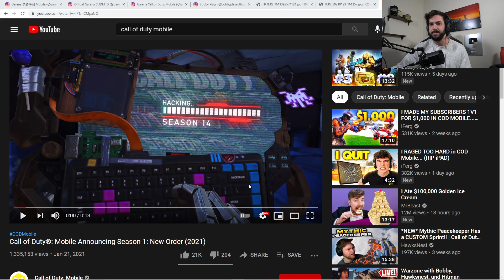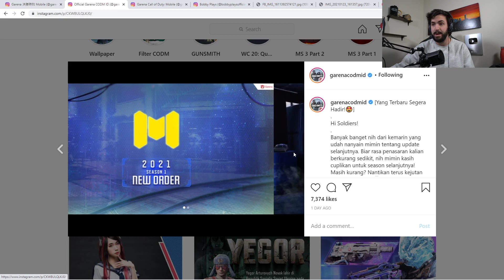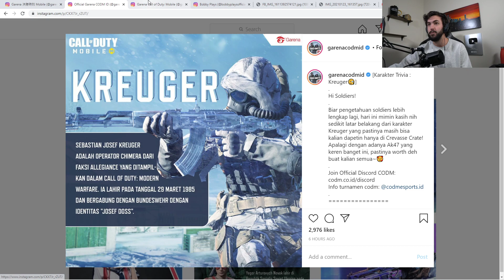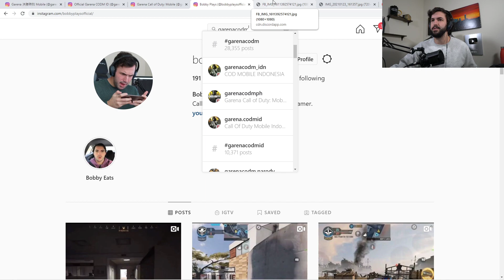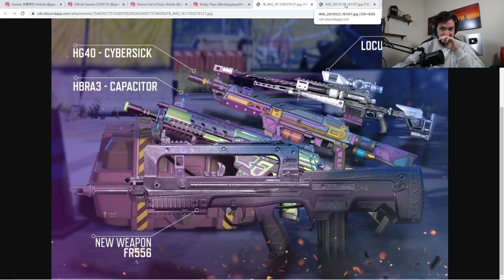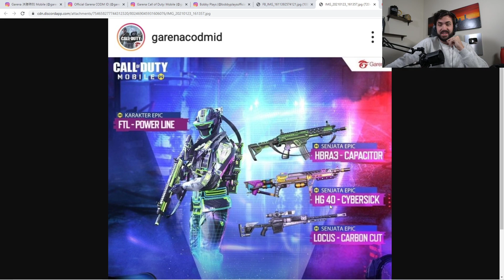DELETED Battle Pass Leaks from COD Mobile Season 1!